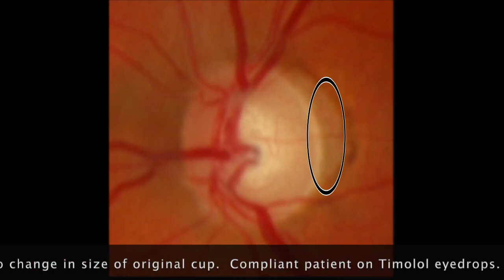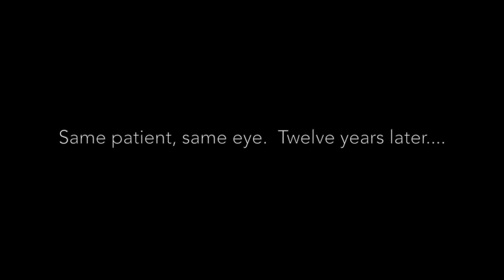Normal-tension glaucoma; 73 y/o female. Sinking of lamina cribrosa - Syed S. Hasnain MD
Solving the Mystery of Glaucoma:
NORMAL-TENSION GLAUCOMA (left eye); 73 y/o female, smoked 4 packs of cigarettes per day from ages 18-38.

▪️SINKING of the entire lamina cribrosa (LC) due to degeneration of border tissue of Elschnig.
▪️Sloping of blood vessels due to sinking of LC.
▪️Temporal pallor due to severance of the microvasculature.
▪️Increased visibility of the scleral edge due to thinning of the nerve fiber layer.
▪️No change in size of the original cup.
▪️Compliant patient on Timolol eye drops.

SAME PATIENT, SAME EYE, TWELVE YEARS LATER…

▪️Increased temporal pallor and absence of microvasculature due to their severance
▪️No enlargement of original cup
▪️Eyedrops have slowed down the progression of glaucoma.

CONCLUSION: Smoking can degenerate the border tissue of Elschnig due to chronic ischemia l, resulting in sinking (not cupping) of the lamina cribrosa ✅

Glaucoma is the leading cause of irreversible blindness in the world.  Currently, we still don't have an agreement on its pathogenesis.  About one million nerve fibers originate from the retina and leave the eyeball via the lamina cribrosa (LC) and the optic nerve carrying images of, what we see, to the brain for processing.

However, there are two established facts in glaucoma.  First elevated intraocular pressure (IOP) is definitively the cause of glaucoma.  Second, the nerve fibers are always being destroyed in an orderly sequence - from peripheral to central.  A feat which couldn't be accomplished by the direct action of elevated IOP on the NFs.  This is the mystery of glaucoma.

Syed S. Hasnain has used a different approach in solving the mystery of glaucoma.  Instead of looking for various factors causing glaucoma, his research has focused primarily on the reason for the orderly loss of nerve fibers.  If any factor or theory couldn't explain or result in the orderly loss of nerve fibers, it was immediately discarded.  Keeping in mind the elevated IOP as the definitive cause and the orderly loss of nerves as a salient feature, Dr. Hasnain proposes that glaucoma is a two-stage disease.

During the first stage, there is slow and chronic compression of the circulation of the border tissue of Elschnig due to elevated IOP resulting in chronic ischemia and its degeneration.  The degeneration of the border tissue results in sinking of the LC.  During the second stage, due to sinking of the LC, the NFs are being stretched and severed at the scleral edge starting with the most peripheral nerve fibers and ending with the most central in an orderly sequence.
“For any glaucoma theory to be valid, it must also explain the reason for the orderly, peripheral-to-central, loss of nerve fibers occurring in glaucoma. Otherwise it would be of no scientific value”.  - Syed S. Hasnain MD
List of Publications:
1.  Hasnain SS.   Scleral Edge, not Optic Disc or Retina is the Primary Site of Injury in Chronic Glaucoma (Medical Hypothesis, 2006; 67: 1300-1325).
2.  Hasnain SS et al.  Pathogenesis of Arcuate Field Defects in Glaucoma.  Highlights of Ophthalmology 2012 Vol 40, No. 6. Panama.
3.  Hasnain SS et al.  Arcuate Field Defects in Glaucoma.  Ophthalmology Update Vol 11, No.1, January-March 2013. Pakistan.
4. Hasnain SS.   Pathogenesis of Chronic Glaucoma: A Two-Stage Disease (EC Ophthalmology, 2019)
5. Hasnain SS.   Arcuate Field Defects do not Validate the Lamina Cribrosa as the Primary Site of Injury in Chronic Glaucoma (EC Ophthalmology, 2020), Syed S. Hasnain MD